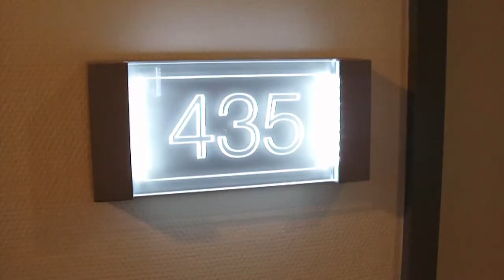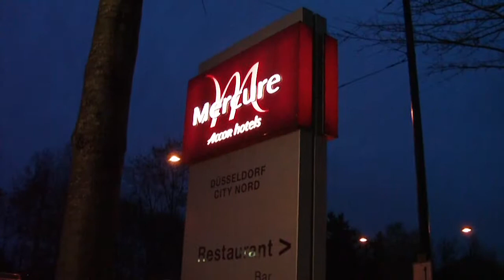Mercure Hotel Düsseldorf, Zimmer 435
Mercure Hotel Düsseldorf City Nord, Zimmer/room 435
4 Star Hotel. Perfect location between Düsseldorf Airport and Düsseldorf city centre. Reasonably priced.
Belongs to the French Accor Hotel Group.